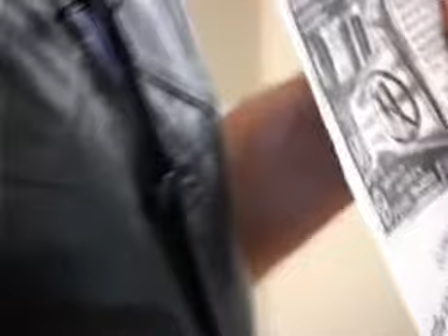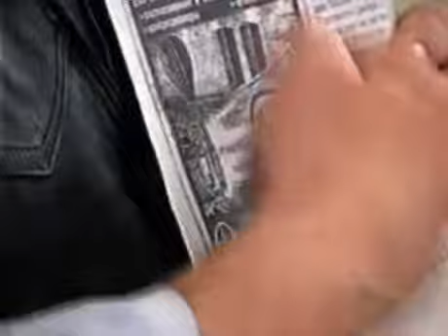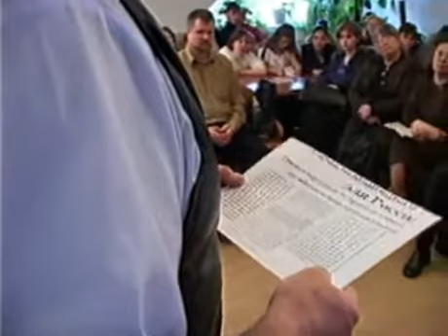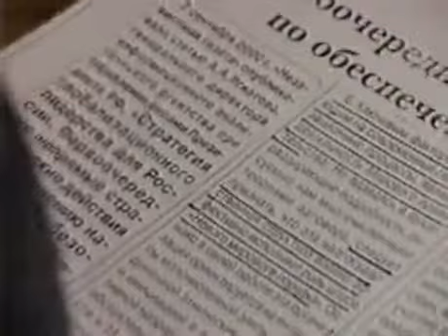Лекции о вреде алкоголя Жданов В. Г. zhdanov 13/23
Очень интерессныи матерьял про демографические проблемы России, связанные в первую очередь с тотальным алкоголизмом. Думаю каждыи кто себя считает Россияненом должен посмотреть это видео, чтобы быть осведомленным в том, что происходит с нашеи великои странои. Знаю, я раньше выкладывал видео про воинушку, но кто будет воевать в пьяном дурмане за матушку Россию? нафига нужно супер оружие если воевать будет некому?

Выписка из вкикипедии: "Алкогольная смертность в России (600—700 тыс. человек в год) связана с самым высоким в мире уровнем потребления легальных и нелегальных алкогольных напитков. Она покрывает собой большую часть разрыва между рождаемостью и смертностью, обуславливающего депопуляцию России ...

В частности, забота о собственном здоровье не является высокой ценностью в рамках менталитета существенной части населения, что предопределяет высокую алкоголизацию, смертность от несчастных случаев (включая ДТП), аномальную распространённость ряда болезней и др...

Особенно велика смертность у российских мужчин, средняя продолжительность жизни которых 61,4 года, что связано, в частности, с высоким уровнем потребления крепких алкогольных напитков, большим количеством несчастных случаев, убийств и самоубийств...

Смертность среди российских мужчин в трудоспособном возрасте в 10 раз выше среднеевропейского показателя, а женщин — в четыре раза. Детская смертность в России вдвое выше, чем в среднем по Европе ...

Посмотрев эти видеоматериалы, Вы узнаете, какую страшную опасность представляют собой алкоголь, табак, наркотики. Как они действуют на человека, семью, общество. Кто и зачем запустил этот механизм уничтожения целых народов. Сейчас основной удар этих темных сил направлен по молодому поколению. На это выделены огромные средства. Спасти своих детей  долг каждого отца и каждой матери. Показывайте эти видеозаписи дома, в школах, распространяйте, передавайте из рук в руки, говорите об этом!